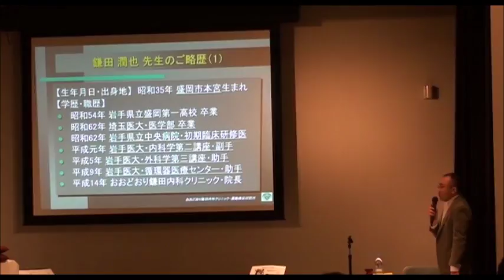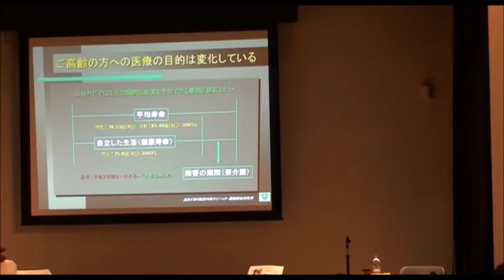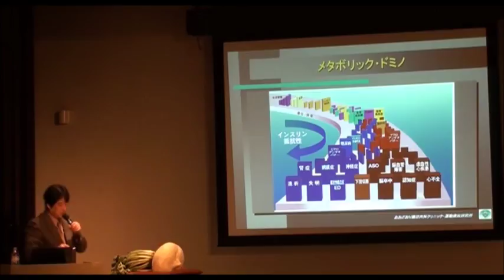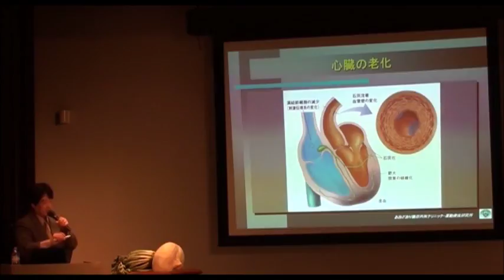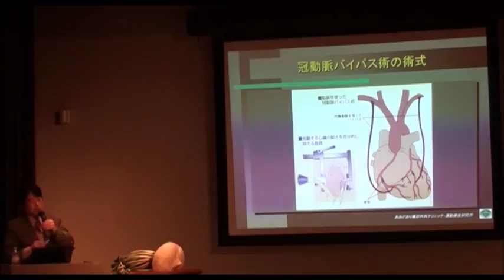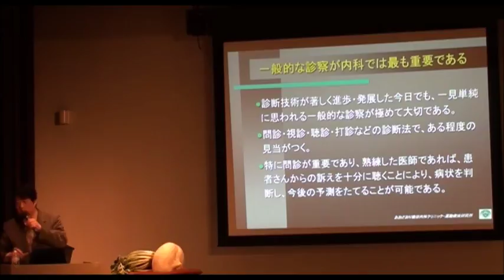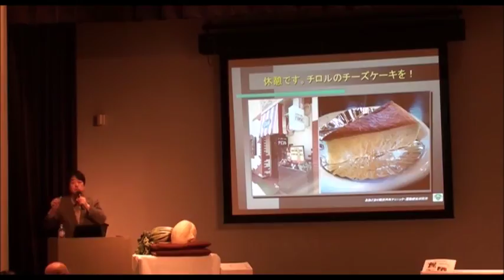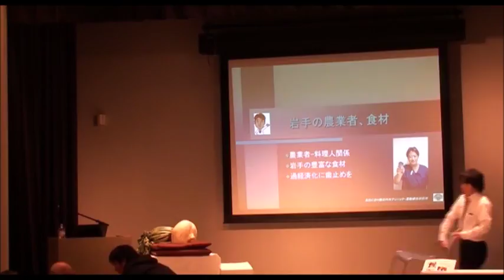第145回 おおどおり健康教室 ◆ここ盛岡でも実践できる アンチエイジング①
開催日　平成26年1月18日　土曜日
講　師　医療法人　健貢会　おおどおり鎌田内科クリニック　理事長・院長　鎌田　潤也　先生
演　題　「ここ盛岡でもできる　アンチエイジング①」

座　長　開運橋消化器内科クリニック　院長　遠藤　昌樹　先生